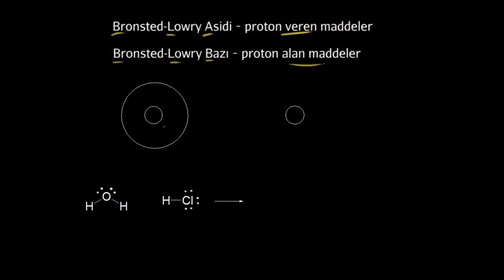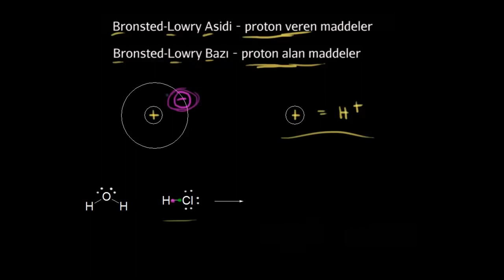Asit-Baz Tanımları (Fen Bilimleri) (Kimya)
Acid-base definitions *